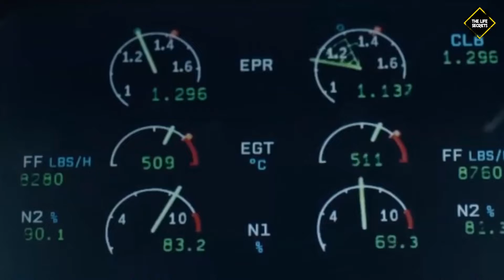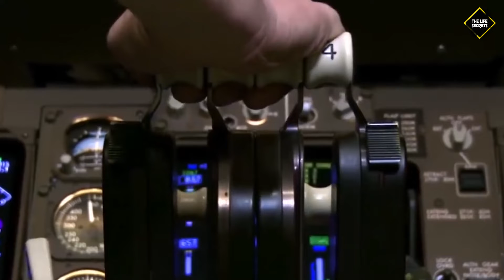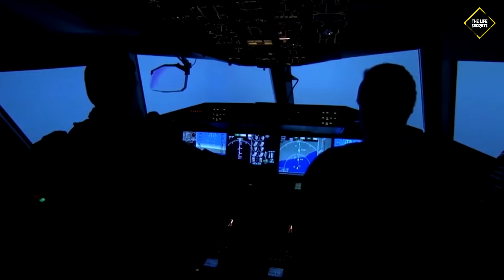कमजोर दिल वाले ना देखें | जब 24,000 फिट ऊंचाई पर हवाई जहाज की छत उड गयी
There are Many Plane accident which are scary as well as Danger but few of them are way Scariest than others.

We have added some of them in this Video.

Other Platforms